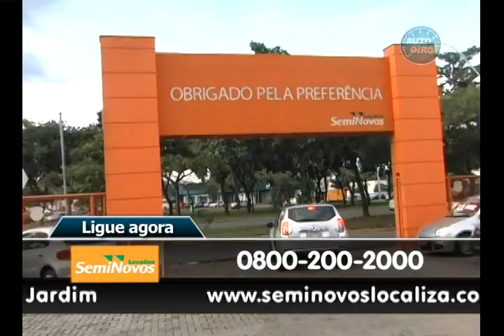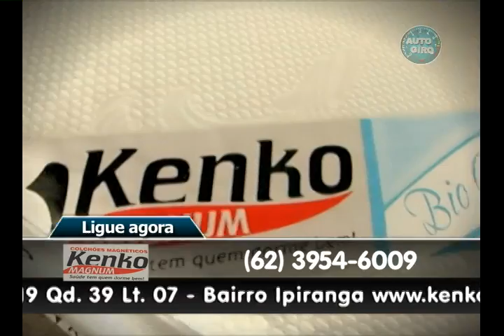PROGRAMA AUTO GIRO COM BETO BRASIL 26/04/2014